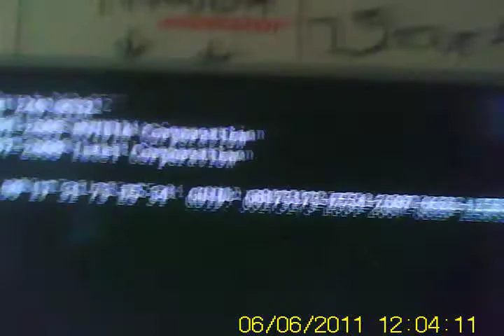PMDV80 30fps 720px VCAR mSD -nofoto +usbwebcamplug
Brauchbare minniCam
Tonsteuerung, microSD bis 16gB 30fps
720px Dvdhd usbwebcam/standalone